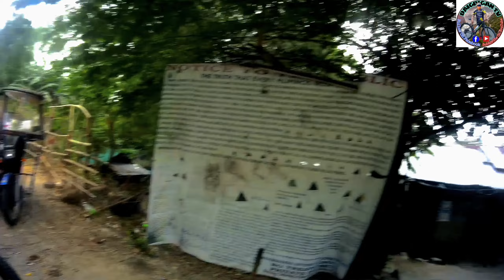Kaybiang Tunnel, Patungan Beach Full Ride...Siklista At Rider Bawal Na Sa Beach